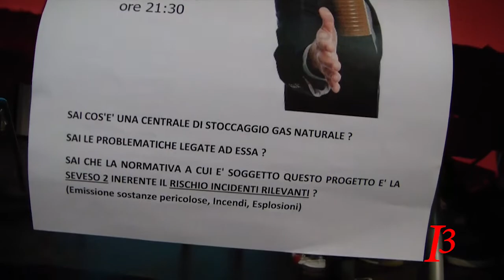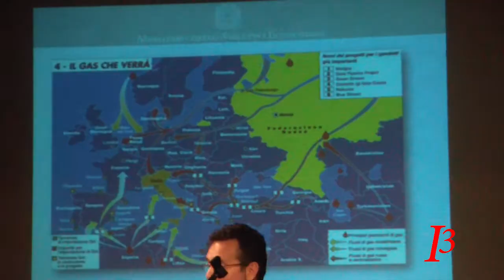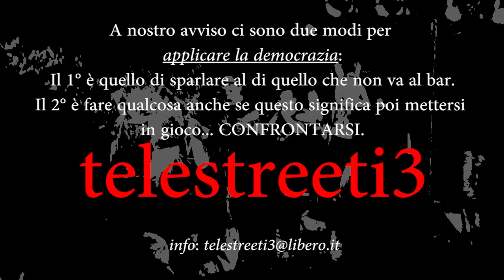3/6 Centrale biomasse GAS marche : Informazioni da adriano mei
quali sono gli aspetti positivi e negativi di questa centrale?
Cosa danno le società ai comuni in oneri per la realizzazione di questi impianti?
A cosa servono questi impianti?
Cerco qualcuno che facia le sinossi a questi video, potreste scrivermi in mail oppure commentare questo video, ve ne sarei grato